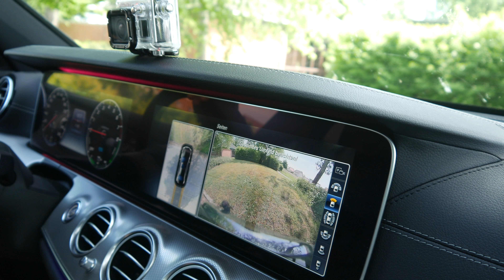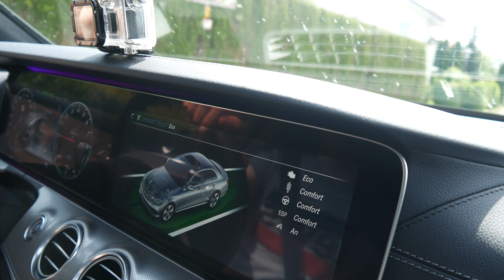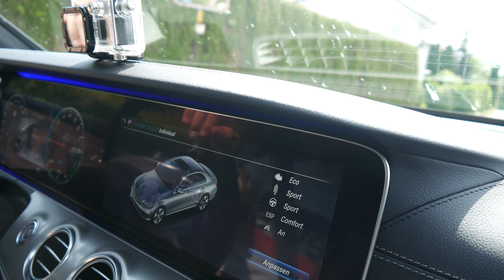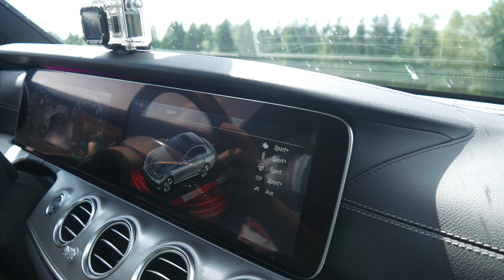Unser erstes YouTuber-Auto ?! Mercedes-Benz E350e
dead_engineer - MarcoxxxxXY - Tramp
E-Klasse Review
Zeigen wir heute unser erstes YouTuber-Auto?!
Sei gespannt!
Rockt mit einfachen 3 Schritten:
Unsere Favoriten:
Link zu unserer Webseite und unseren Projekten:
Viel Spaß